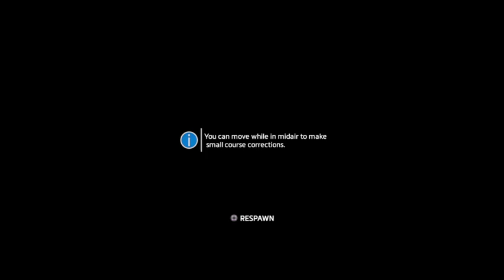ACES TitanFall 2